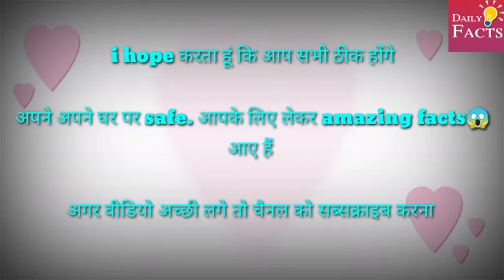AMAZING FACTS😱FACT FACTS AMAZINGFACT FACTVIDEO FACTSVIDEO KNOWLADAGE FACTCHANNEL TOP10FACTS teach#2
teach. टॉप#10#facts#टॉपटेन facts fact facttez top10 facts#topfivefact top5facts factsshort fact knowladage daily news dailyfacts# top10factschannel#Short shortvideo firstshortvideo फेक्ट मुर्गी पहले आयी या अंडा montization video
teach. टॉप#10#facts#टॉपटेन facts fact facttez top10 facts#topfivefact top5facts factsshort fact knowladage daily news dailyfacts# top10factschannel#Short shortvideo firstshortvideo फेक्ट मुर्गी पहले आयी या अंडा montization video#phonefacts#mobilefacts#teach#top10facts#1#1trending#2trending#3trending#viral#gaming ff teach yt ytincome copytopaste clip editing#howtoeditvideos

AMAZING FACTS😱FACT FACTS AMAZINGFACT FACTVIDEO FACTSVIDEO KNOWLADAGE FACTCHANNEL TOP10FACTS#1#VIRAL